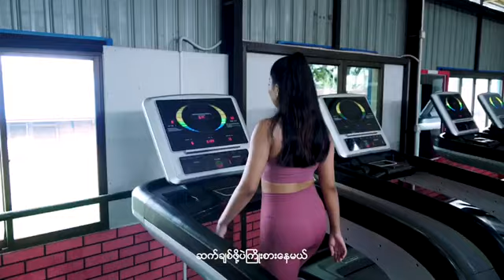Naw Naw နောနော် - Chi Htar Tae Kyoe ချည်ထားတဲ့ကြိုး(Official Video)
..မင်္ဂလာပါ...
အဆိုတော် နောနော်ရဲ့ လိုတာမရ ရတာမလို Album အသစ်ထဲမှ သီချင်းသစ်လေးတစ်ပုဒ်တင်ဆက်လိုက်ပါတယ်

... ချည်ထားတဲ့ကြိုး ...
Composer - ရိုဟစ်၊နောနော်
Band - Blaze
Copyright - Naw Naw

②Top 5 Most Recent Videos